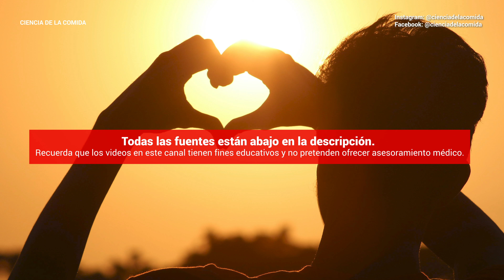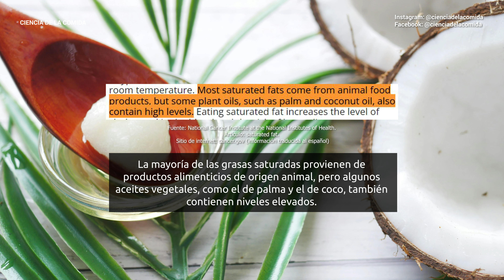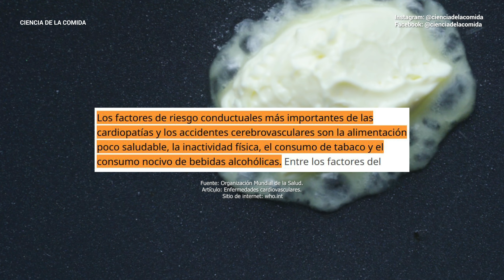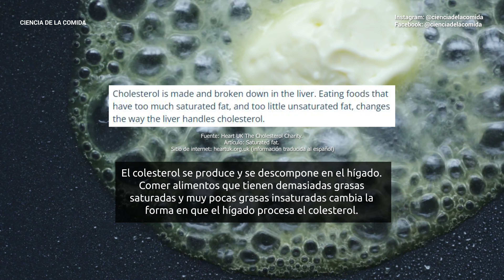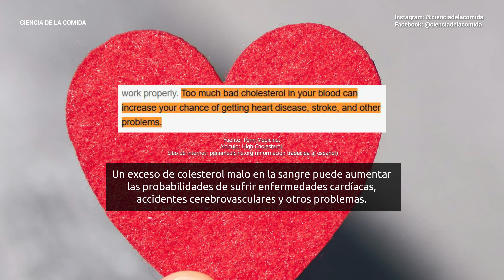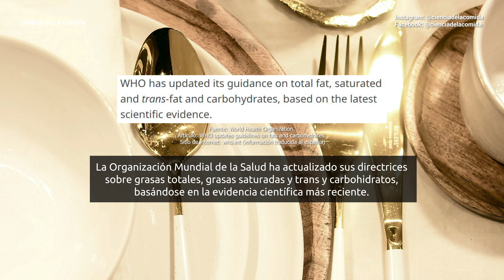EL PELIGRO de las GRASAS SATURADAS y FUENTES RICAS | Ciencia de la Comida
Uno de los mayores enemigos del corazón son las grasas saturadas. Hoy hablaremos como estas afectan al corazón, fuentes ricas, y lo que se aconseja hacer para proteger la salud del corazón.

Existen varios alimentos ricos en grasas saturadas que la gente incluye como parte de su alimentación diaria, sin saber que están perjudicando a su corazón.